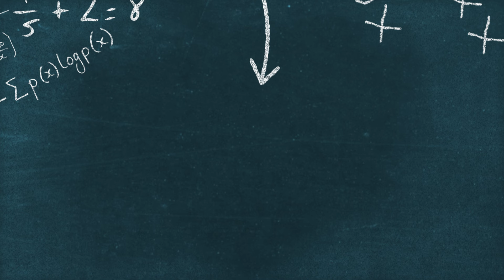Lions Just Pulled Off A GENIUS Move For The Offense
The Detroit Lions have recently made a new addition that should give them a big advantage over a division rival. The Lions are obviously a top contender, but there are always risks to falling off that perch. The Lions latest move will go a long way in making sure that doesn't happen. Fans of the Detroit Lions should be excited by this news.